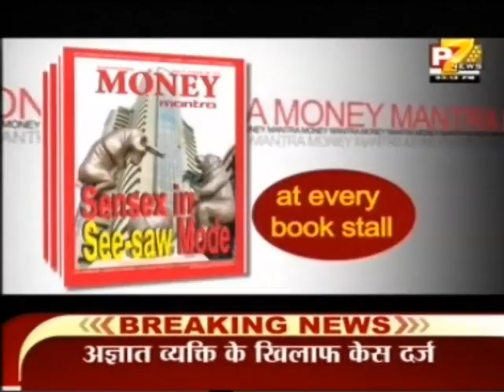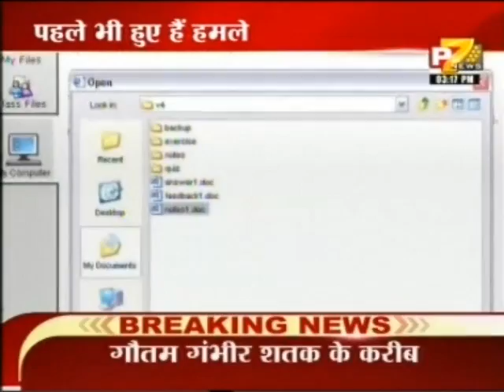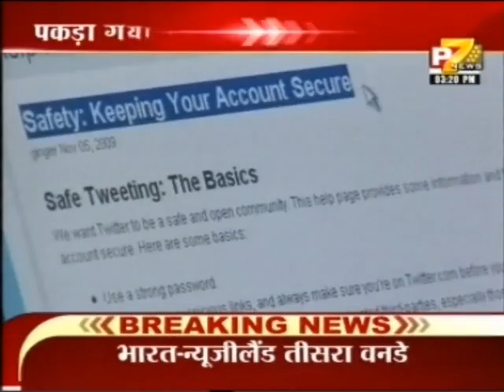Part2 Kalpesh Sharma Hacking News Ethical Hacking Cyber Crime Expert Security Expert CBI Hacked